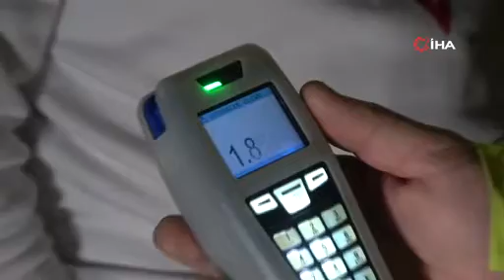Alkollü sürücü uzatılan alkolmetreyi üflemek yerine yutmaya çalıştı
Alkol kontrolü sırasında konuşmakta zorluk çeken bir araç sahibi, kendisine uzatılan alkometreyi üflemek yerine yutmaya çalıştı.